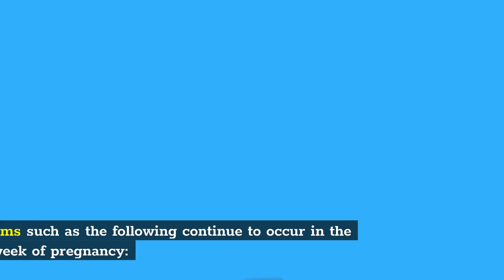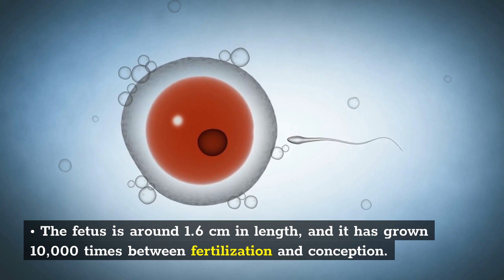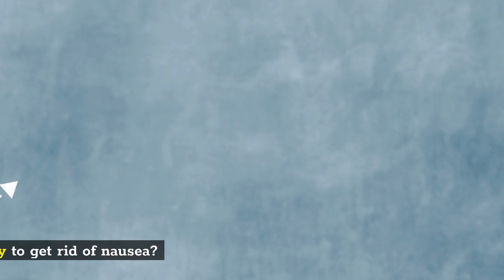Eighth week of pregnancy